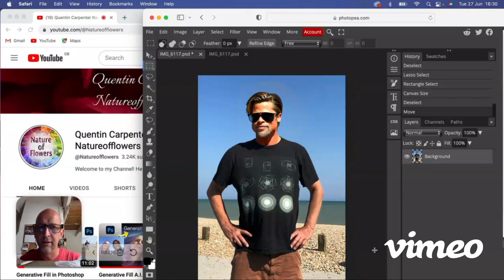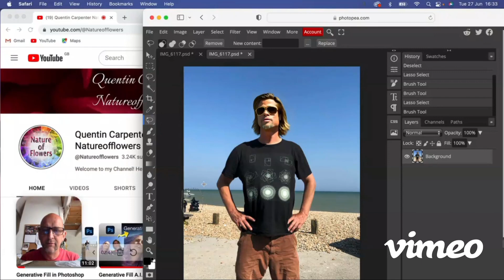Photopea's A.I. Free Generative Fill Tool. “Magic Replace”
Watch how to very easily use Photopea.com to change the face of a model. Using the new Magic Replace tool in Photopea you can change details of your image in seconds. This is there answer to Photoshops Generative Fill tool.
Have fun experimenting for free!